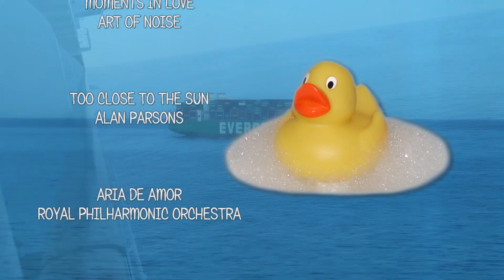2024 - Panama Canal Cruise - Part 2 - The Transit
Full transit of the Panama Canal from Colon to Panama City on board the Island Princess, January , 2024.  Panama Canal - Part 2 - The Transit